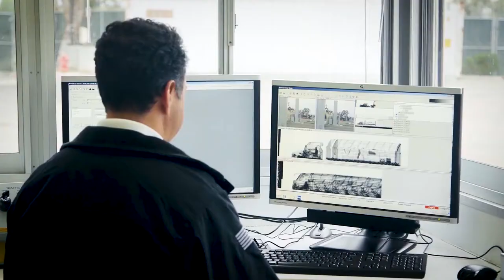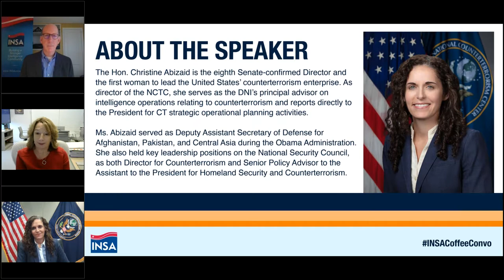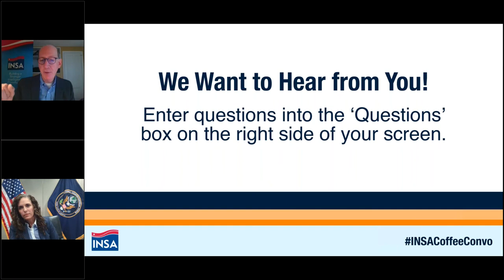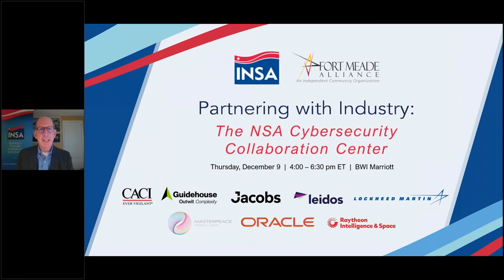Coffee and Conversation with NCTC Director Christine Abizaid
On December 2, the Honorable Christine Abizaid, Director, National Counterterrorism Center, joined INSA’s Executive Vice President, John Doyon, for a virtual Coffee and Conversation focused on the nation's counterterrorism posture, the challenge of domestic violent extremism, and efforts to right-size counterterrorism efforts across government.